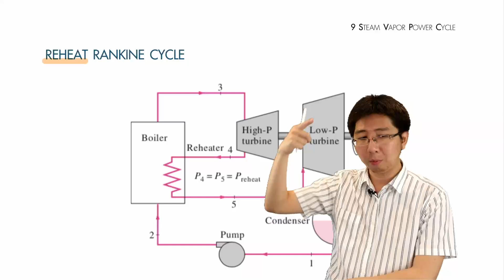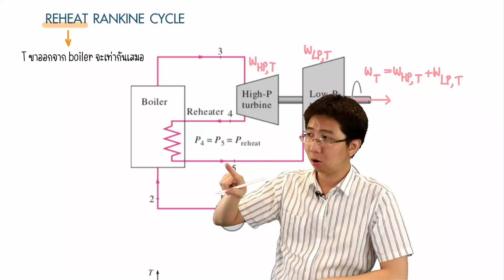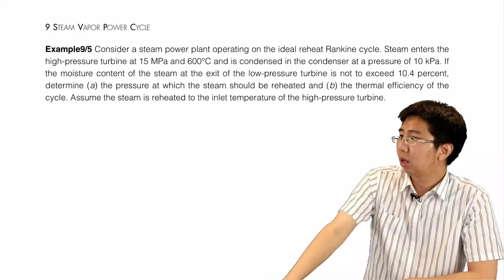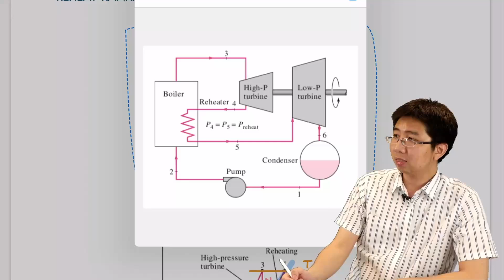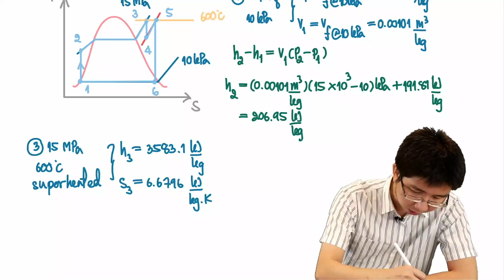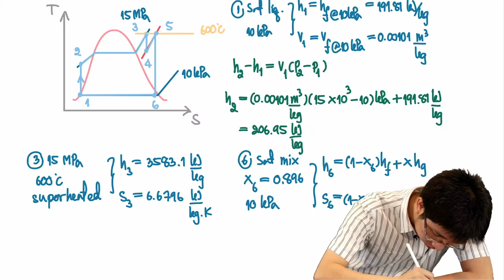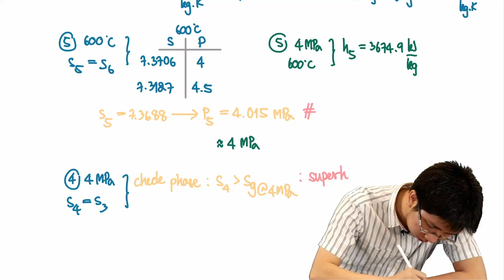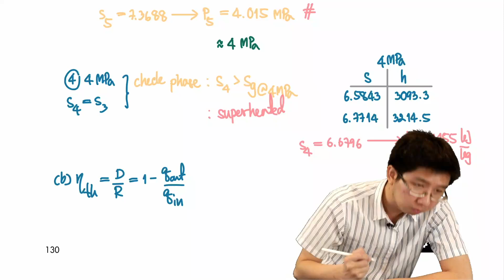การคำนวณ Reheat Rankine Cycle | Thermodynamics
วิชา Thermodynamics
เรื่อง การคำนวณ Reheat Rankine Cycle
โดยพี่กล้า be-engineer